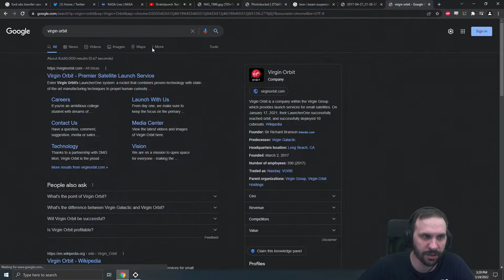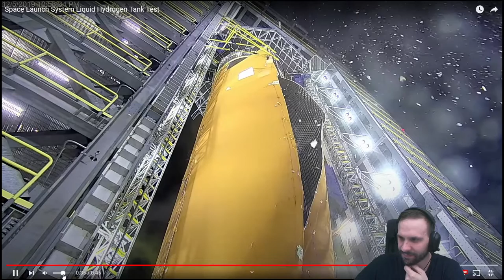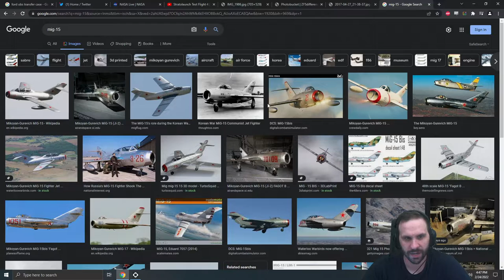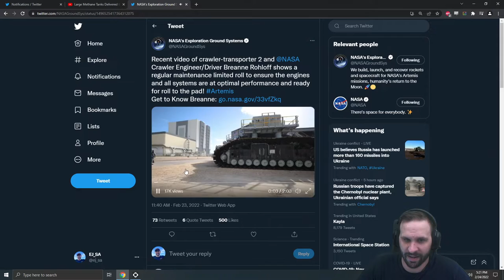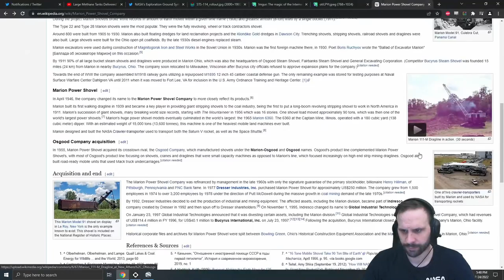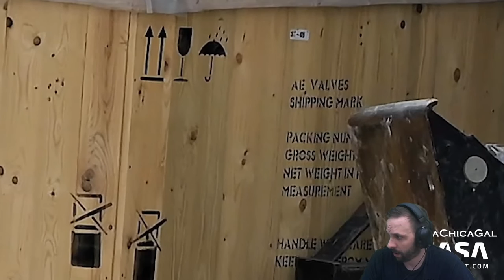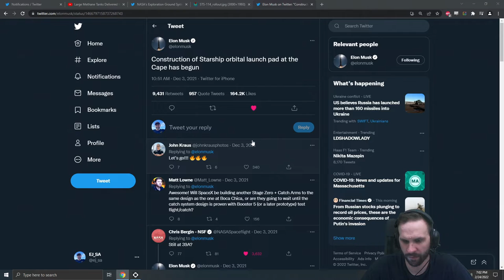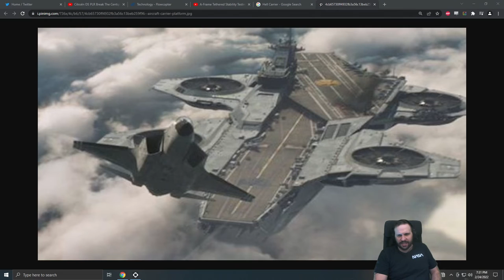Space News - Artemis I Press Conference & Stratolaunch test flight - 24th Feb 2022